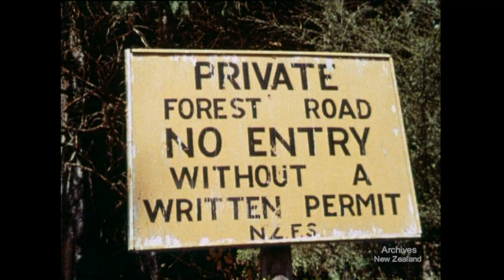The Young Giant Kaingaroa (1966)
New Zealand’s National Film Unit presents 'The Young Giant Kaingaroa' (1966)

One of the biggest exotic forests in the world, Kaingaroa covers 500 square miles, and produces annually 50 million cubic feet of wood for pulp, paper, and building timber. The management of this forest is the responsibility of the New Zealand Forest Service.

Some material contained in this film may be copyrighted to a third party. If you would like to reuse this film, please contact Archives NZ for more information.